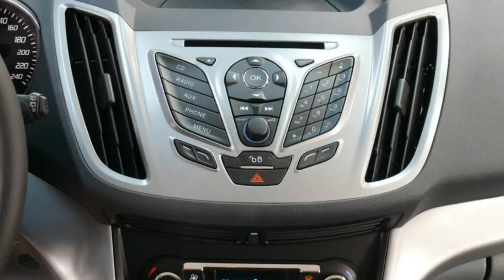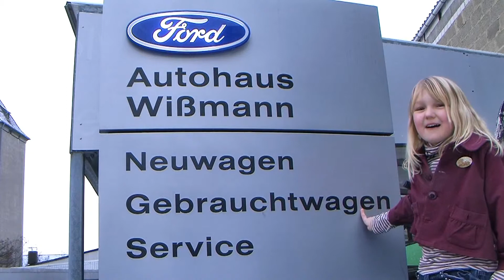New Ford Grand C Max WPBHDU88155 Klimaautomatik Autohaus Carsten Wimann Video